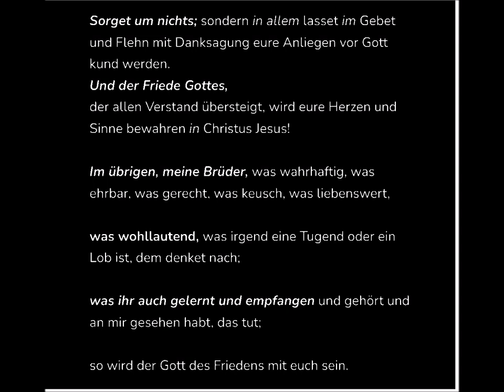sorget um nichts